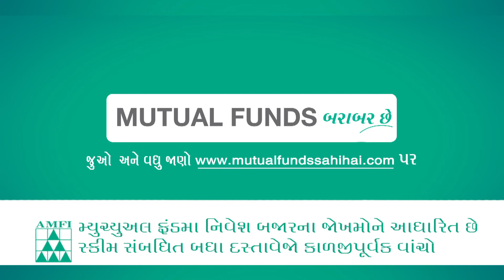મ્યુચ્યુઅલ ફંડમાં રોકાણ કરવાનો યોગ્ય સમય કયો છે?